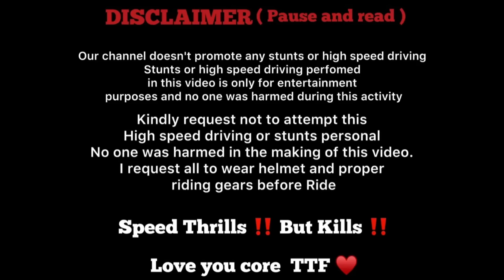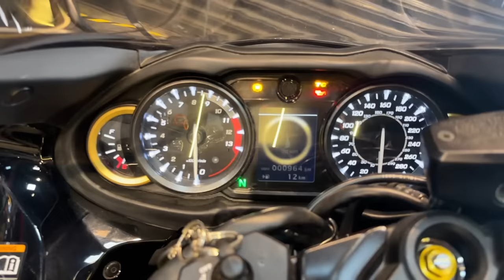😭Hayabusa b*sted 💔why for me |😱Video proff | TTF | 🥺News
Twin Throttlers♥️